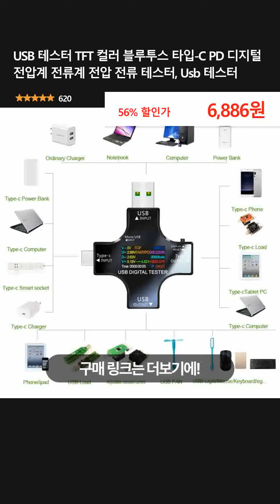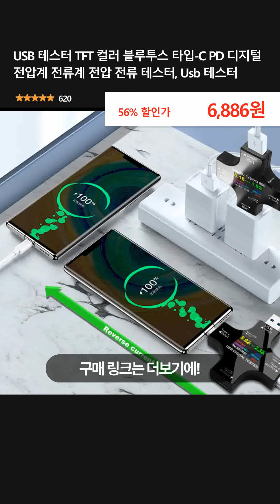USB 테스터 TFT 컬러 블루투스 타입-C PD 디지털 전압계 전류계 전압 전류 테스터, Usb 테스터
👉 구매링크